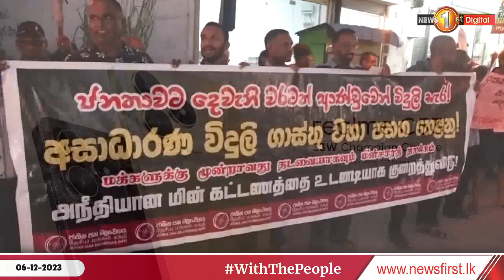අධික බදු බර සහ විදුලි ගාස්තුව ඉහළ නැංවීමට එරෙහිව කොටිකාවත්තේදී විරෝධතාවක්